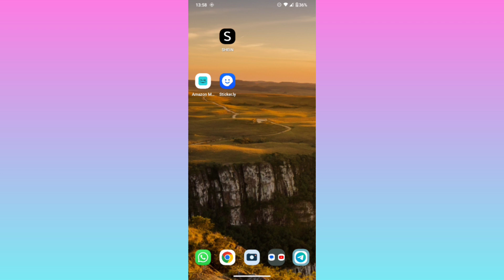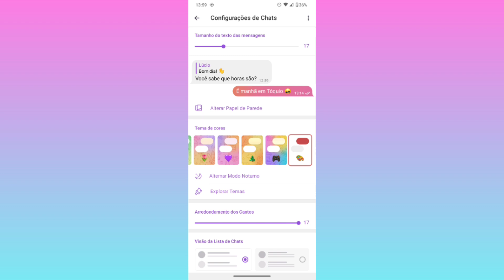COMO DIMINUIR O TAMANHO DAS LETRAS NAS CONVERSAS DO APLICATIVO TELEGRAM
eai pessoal.
nesse vídeo você vai saber como está diminuindo o tamanho das letras em conversas na sua conta do telegram.